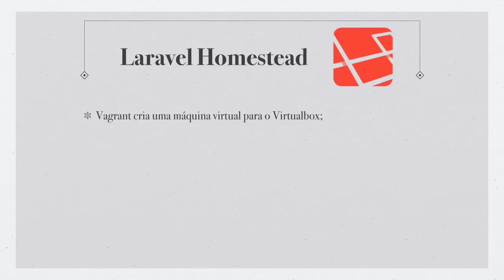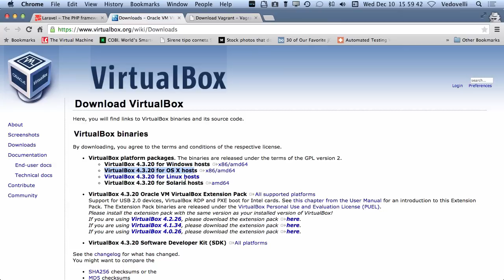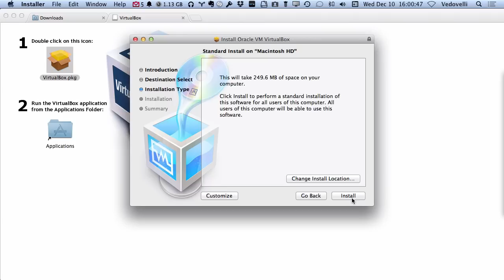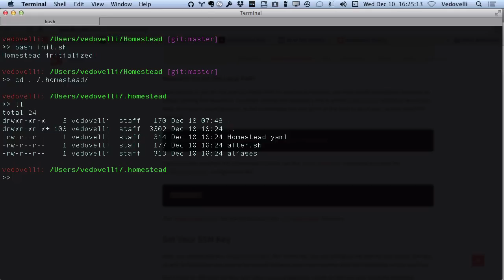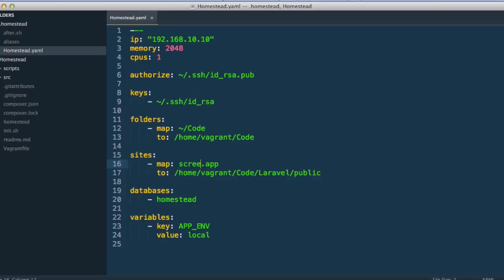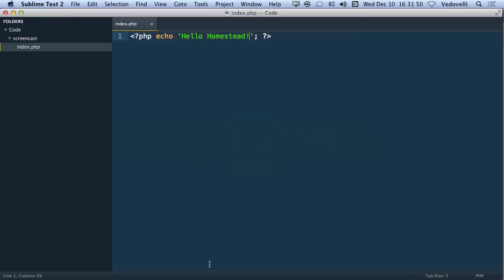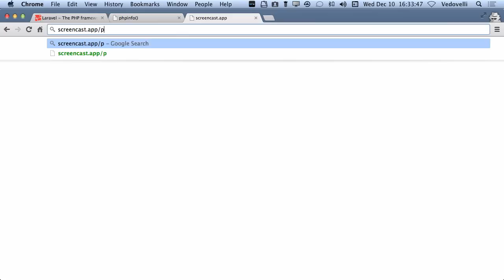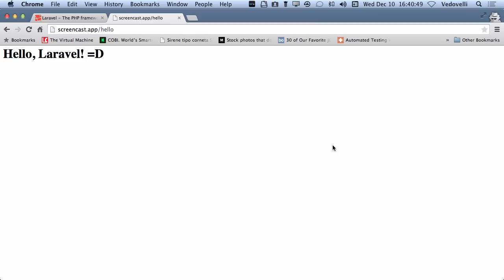Laravel Homestead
Laravel Homestead is an official, pre-packaged Vagrant "box" that provides you a wonderful development environment without requiring you to install PHP, HHVM, a web server, and any other server software on your local machine. No more worrying about messing up your operating system! Vagrant boxes are completely disposable. If something goes wrong, you can destroy and re-create the box in minutes!

Homestead runs on any Windows, Mac, or Linux system, and includes the Nginx web server, PHP 5.6, MySQL, Postgres, Redis, Memcached, and all of the other goodies you need to develop amazing Laravel applications.